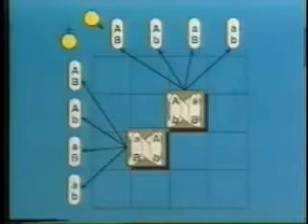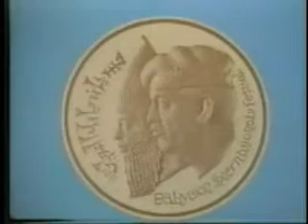Sekrety Biblii [cz4]